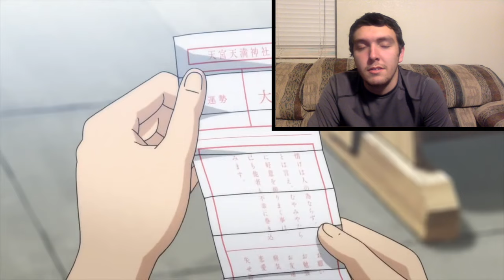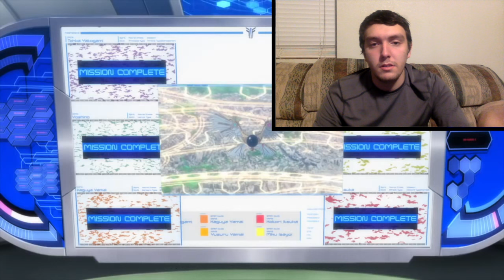LIVE REACTION!!!!! Date A Live Movie Mayuri Judgment!